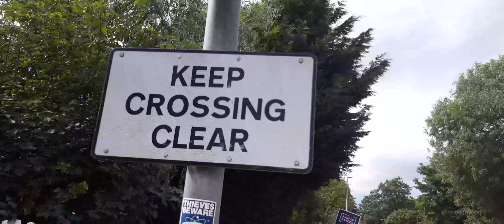Newcastle road level crossing Saturday 5.9.2020